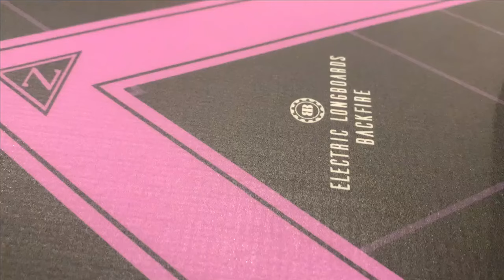أسرع وسيلة تنقل ب 0 درهم 🥰/ الوليدة كعات عليا 🇺🇸😂